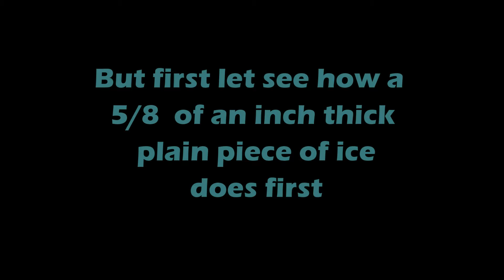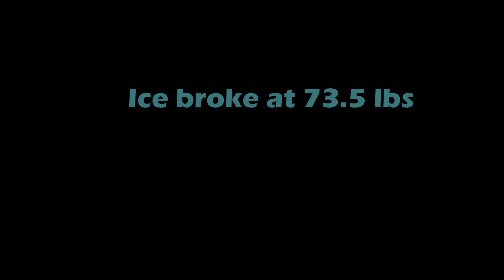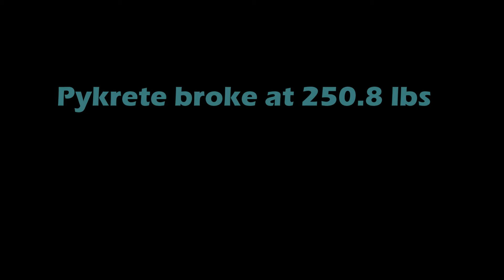An Investigation into Pykrete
An Investigation into Pykrete, Ice and Paperkrete.  Seeing how much weight can they hold before that break.